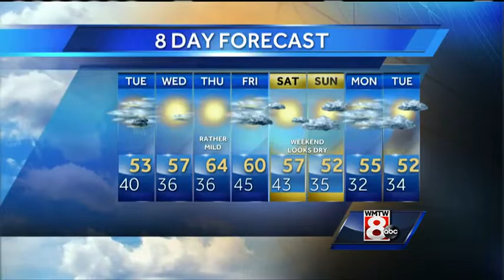Roger’s Tuesday morning forecast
How's the weather looking for your Tuesday? Get your latest Maine's Total Weather video forecast with Meteorologist Roger Griswold.